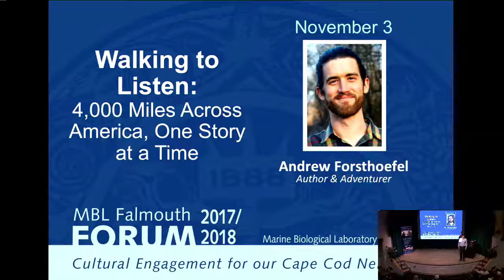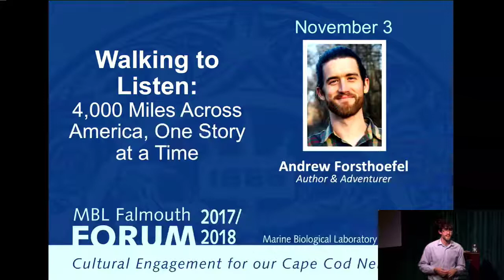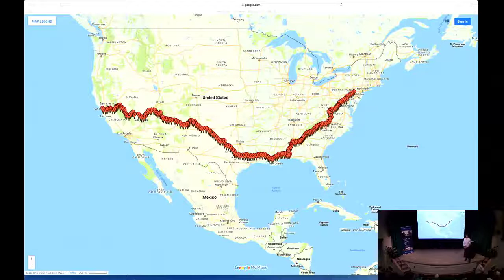Walking to Listen: 4,000 Miles Across America, One Story at a Time - Andrew Forsthoefel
Andrew Forsthoefel, Author & Adventurer

Lecture Abstract:

Listening is not a natural function that everyone is born with, nor is it a rare, God-given talent. It is, in fact, an artful skill that must be learned by committed practice. Although the fruits of this practice are rich, the practice itself is subtle, and indeed, listening has become an endangered experience in America today. Without earnest, faithful listening exercised by the individual and the collective, there can be no penetrating understanding of self, other, and everything that flows between the two. Listening is a transformational medicine and technology, and it is available—indeed demanded—at all times, from one moment to the next, in our personal and professional lives. How would our world change if we all listened first? What does it take to become a trustworthy listener? Where do we begin?

Andrew Forsthoefel speaks to these questions in an evening of storytelling and discussion, drawing from his 2011 walk across America, the beginning of his apprenticeship to the discipline of listening.

Andrew Forsthoefel is a speaker, peace activist, and the author of the book Walking to Listen: 4,000 Miles Across America, One Story at a Time (Bloomsbury, 2017). His narrative work has appeared on This American Life and The Moth, and he teaches walking and listening as practices in connective presence, personal transformation, and conflict resolution. He lives in Williamsburg, Massachusetts.